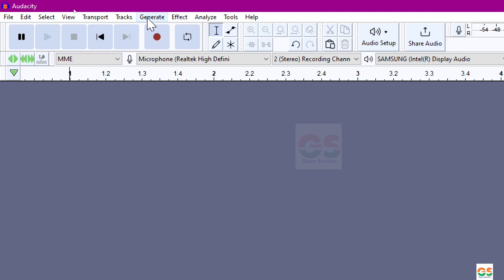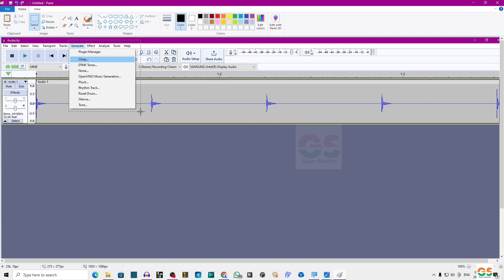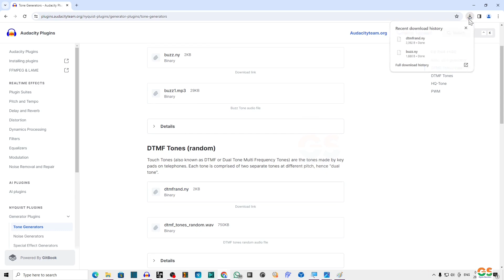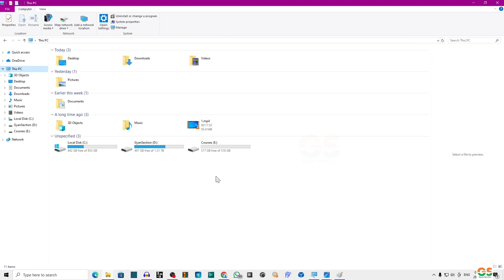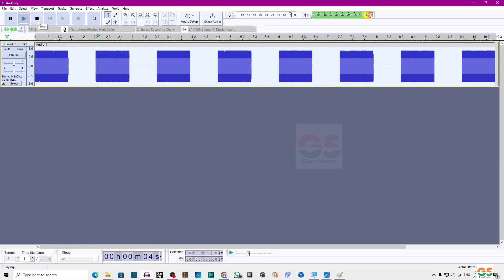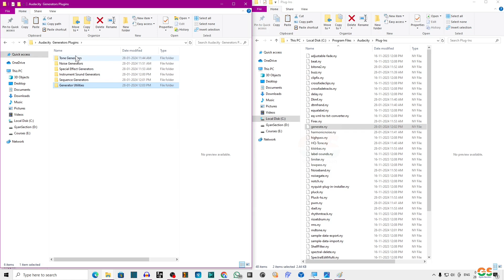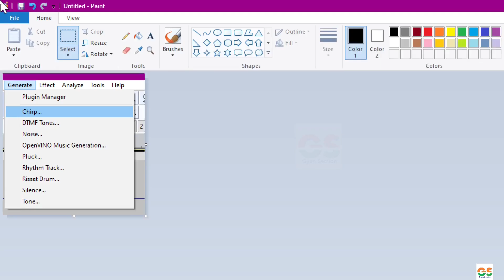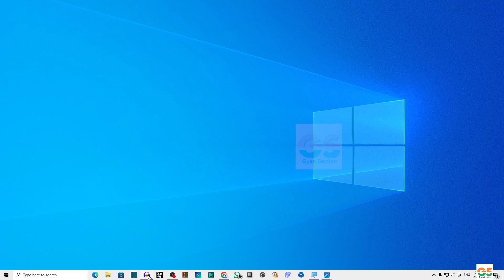Install Generator Plugins in Audacity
दोस्तो नमस्कार , आज हम सिखेंगे Install Generator Plugins in Audacity पूरी जानकारी हिंदी में .इस विडियो मे है! विडियो पसंद आया हो तो विडियो को लाइक और शेयर जरुर करे ,और अगर आप कुछ कहना या पूछना चाहते है तो कृपया नीचे दिए गए कमेंट बॉक्स में लिखें , हमारे YouTube चैनल को सब्सक्राइब जरुर करे !!
! धन्यवाद !

Consistent DDR3 Motherboard CMB-H61
Intex IT-KB332 Genie Keyboard Mouse Combo (Black)

GyanSection
Gyan Section